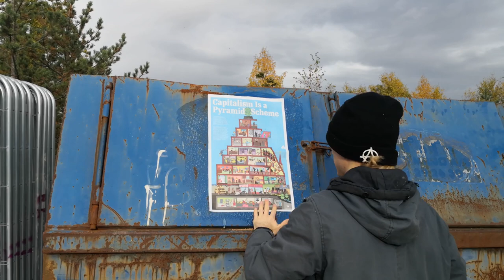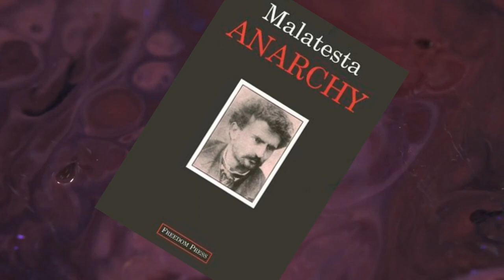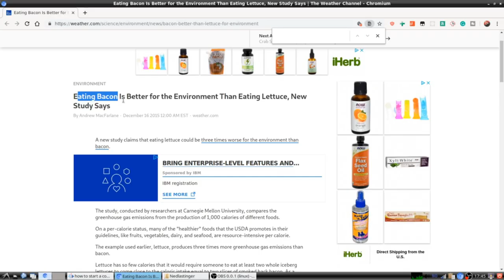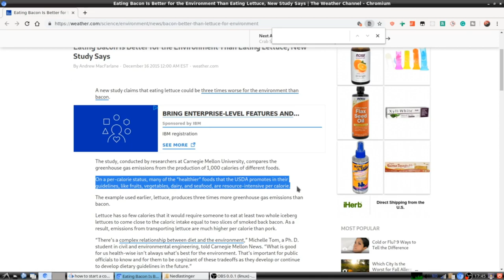How To Start A Socialist Revolution!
So, How DO you start a socialist revolution? This is the first of four videos I'll make about starting an organization of some kind. This one centers around getting in touch with interested people.